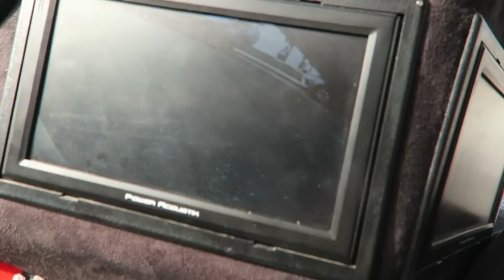A Day with the Batmobile !!!